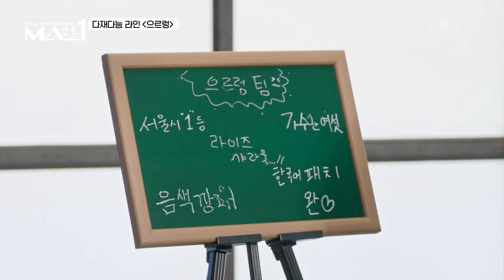집안에 가수만 여섯? 가수 DNA를 가진 ‹으르렁›팀 조민재의 Baby Baby♪ | KBS 240515 방송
집안에 가수만 여섯? 가수 DNA를 가진 ‹으르렁›팀 조민재의 Baby Baby♪